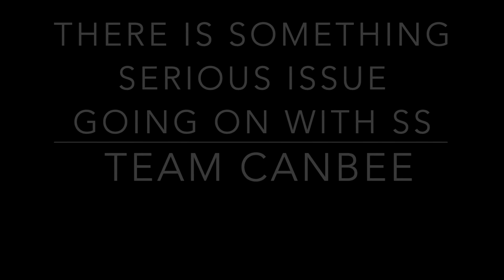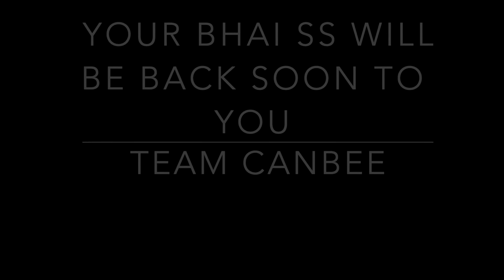| IT IS TIME FOR YOU GUYS TO DECIDE | RIGHT OR WRONG | CANBEE LIFESTYLE |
AGAIN WE ARE SORRY FOR THE ISSUE THAT IS GOING ON RIGHT NOW. WE EXPECT YOU GUYS TO SUPPORT TILL IT RESOLVES. THANK YOU FOR BEING WITH US.